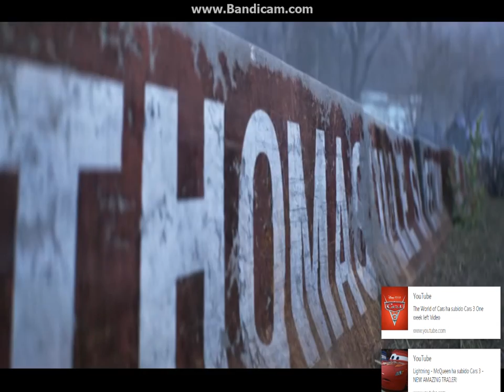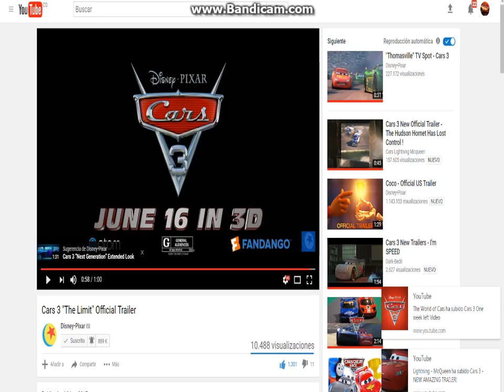cars 3 new trailer